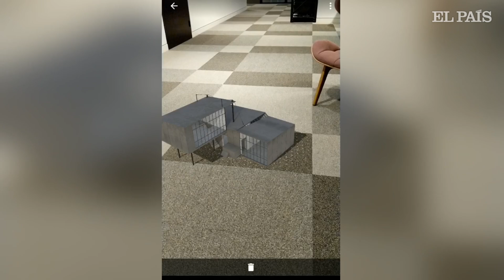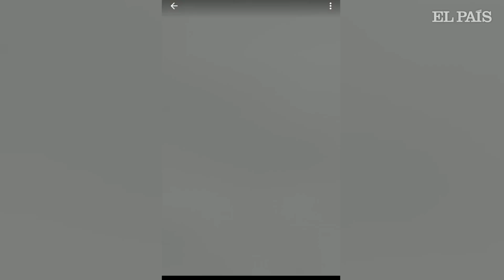Edificio de Marcel Breuer, de la Bauhaus, explorado en realidad aumentada | ICON DESIGN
Bambos es la casa prefabricada de Marcel Breuer, que ahora puede verse
en realidad aumentada desde la aplicación de Google Arts amp;
Culture. Icon Design